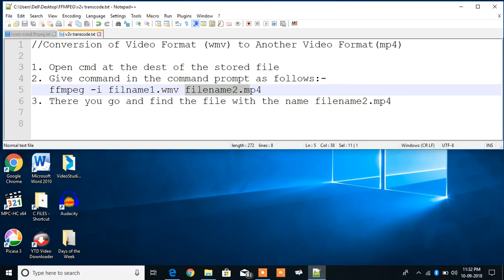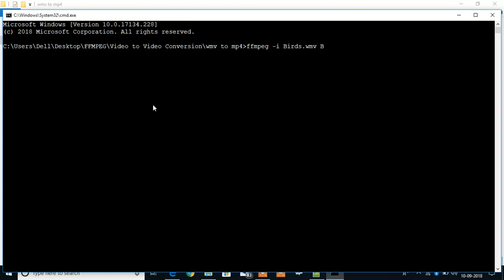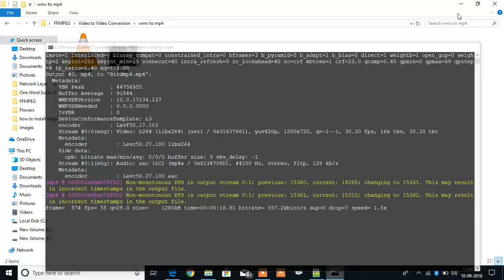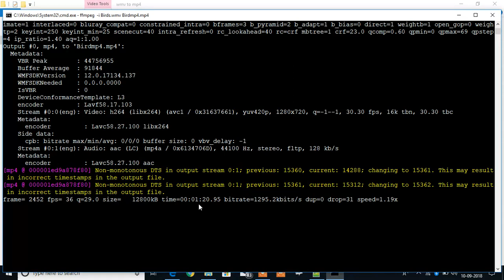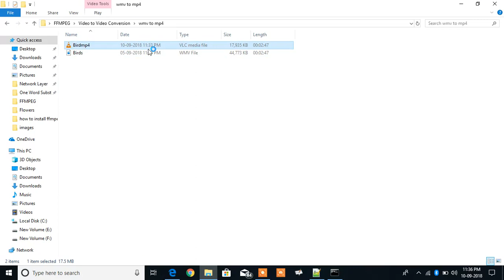How To Convert WMV File to MP4 File Format using FFMPEG In An Easy Way | J Academy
Steps for Conversion of Video Format (wmv) to Another Video Format(mp4):-
1. Open cmd at the dest of the stored file
2. Give command in the command prompt as follows:-
   ffmpeg -i filname1.wmv filename2.mp4
3. There you go and find the file with the name filename2.mp4